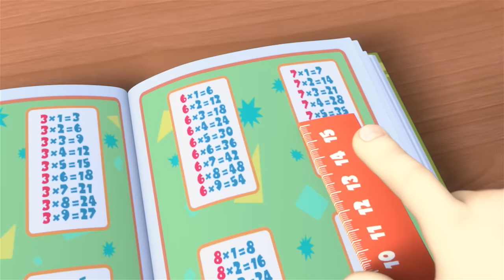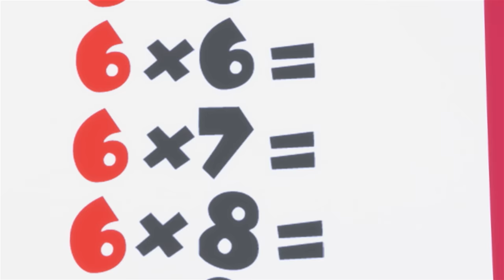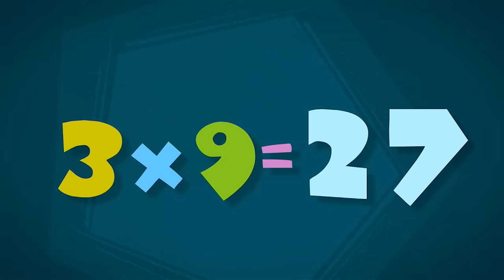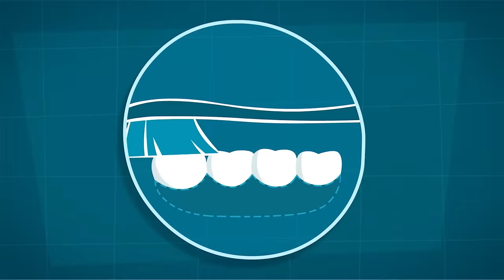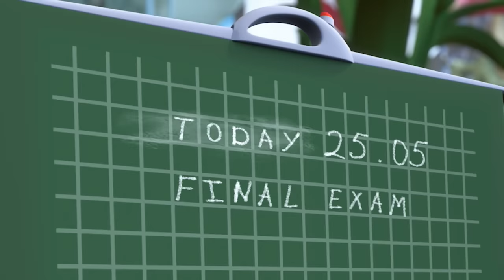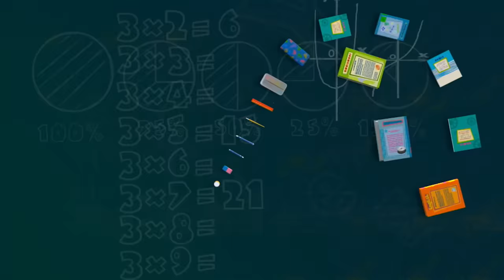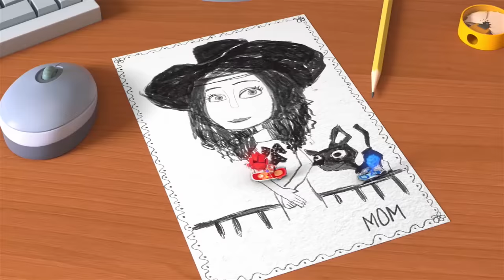Vitaminas! | Los Fixis | Dibujos animados para niños